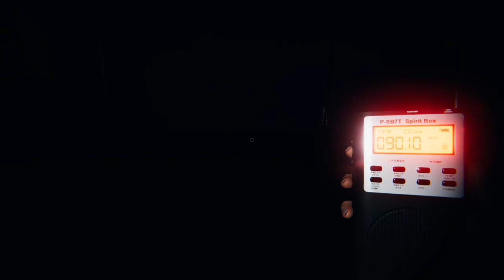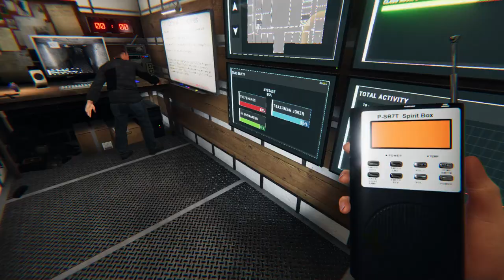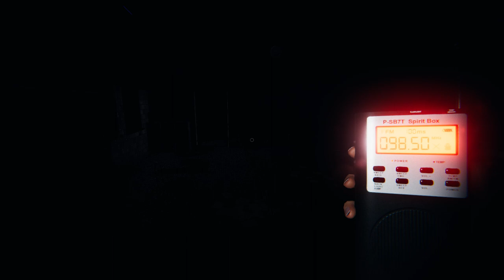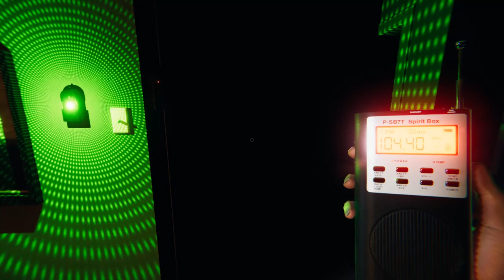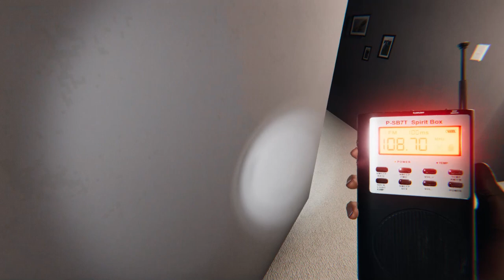Phasmophobia with the boys part 4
crazy boys looking for spooks no one died surprisingly